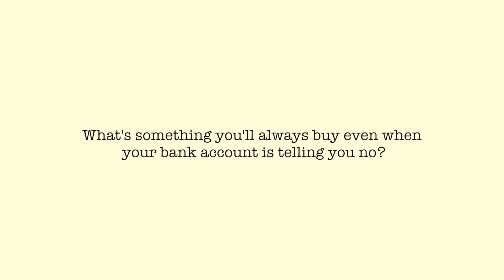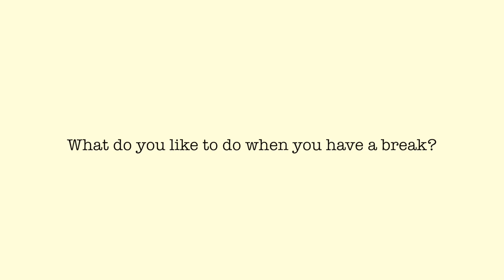ÉCU 2019 Interns - Breaktime with Martina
Breaktime with Martina, ÉCU intern

Interview by: Lena Otalora